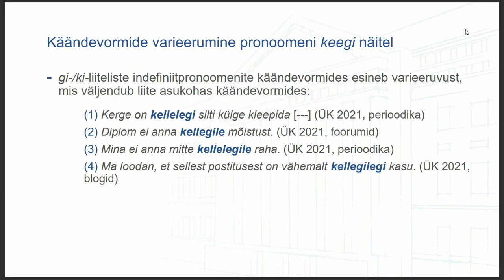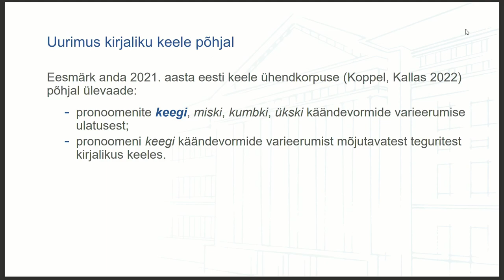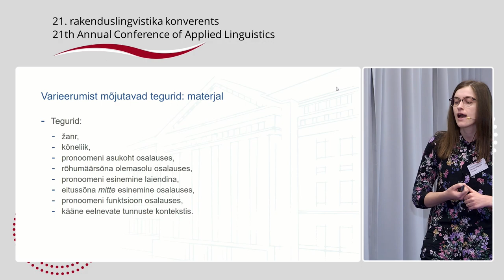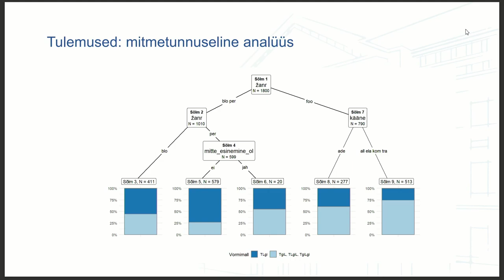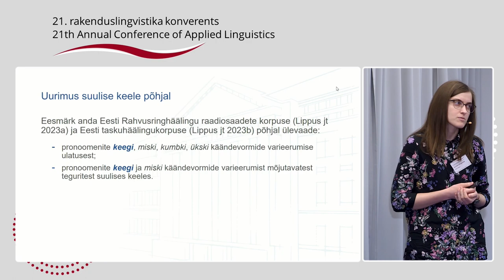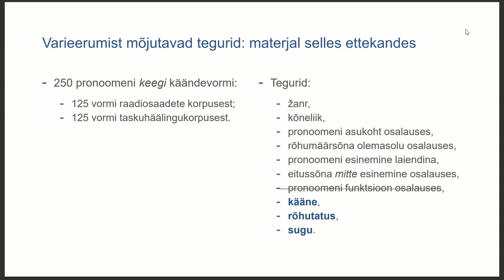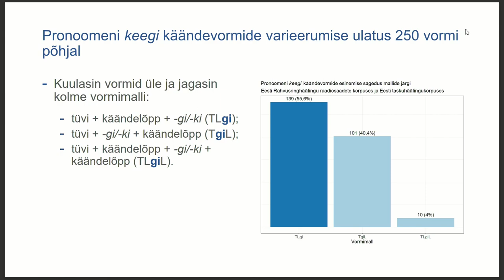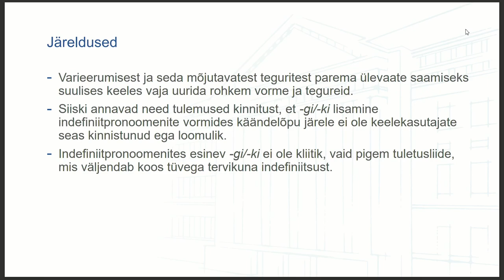Annika Kängsepp - gi-/ki-liited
Annika Kängsepp

gi-/ki-liiteliste indefiniitpronoomenite käändevormide varieerumine suulises ja kirjalikus keeles